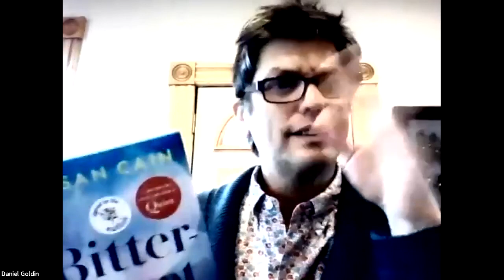Susan Cain Virtual Event for Bittersweet - Boswell Book Company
Boswell Book Company and Porchlight Book Company join forces to bring you a conversation with Susan Cain, author of the super-mega-bestselling book-turned-movement Quiet. Cain chats about Bittersweet, her new book that contemplates the benefits of a bittersweet outlook on life. In conversation with Sally Haldorson of Porchlight.